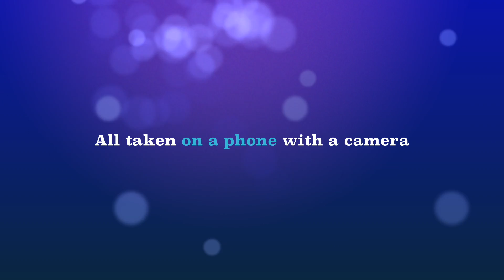Nokia Lumia Icon NYC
This video is about Nokia Lumia Icon NYC